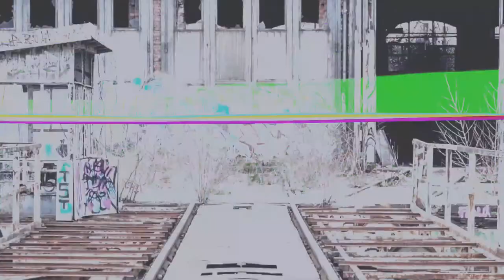Long Beach- Cost of living comparison of Long Beach to Atlanta, Ga.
Long Beach- Cost of Living comparison L.B. vs Atlanta Ga. this video will breakdown the Comparison of the cost of living between Long Beach and Atlanta Ga., from a homeowner's perspective breakdown of housing, utilities and transportation.